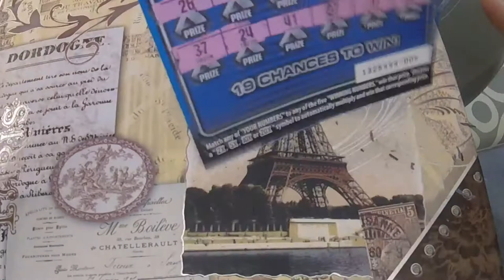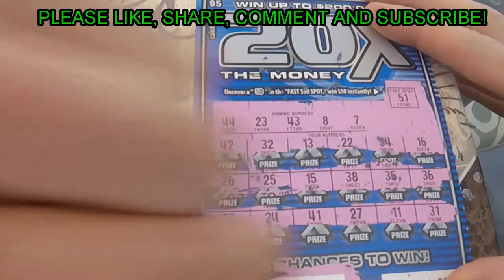2 Calif Lottery Tickets For Jeremy - Blue 20x Ticket!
$5 and $1 Calif Instant Lottery Scratchoff Tickets for my subscriber, Jeremy.  Let's see if we can get a nice win for him.